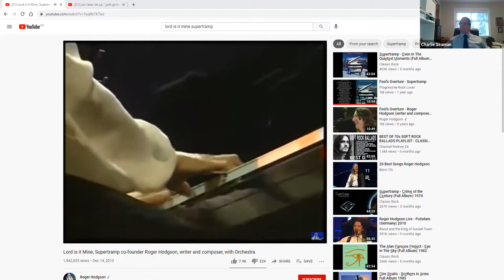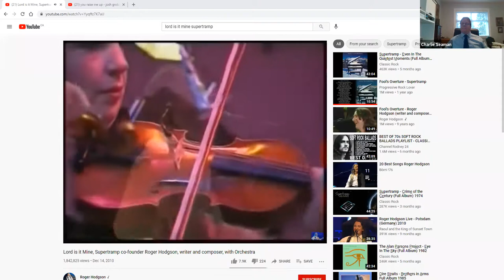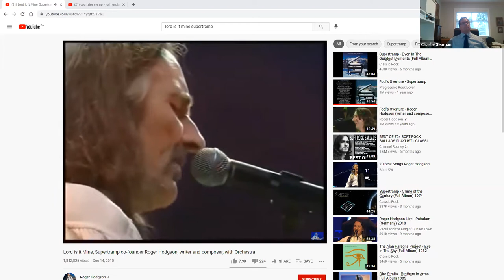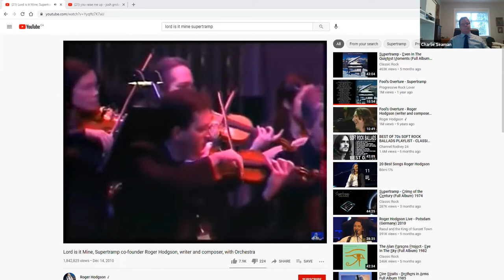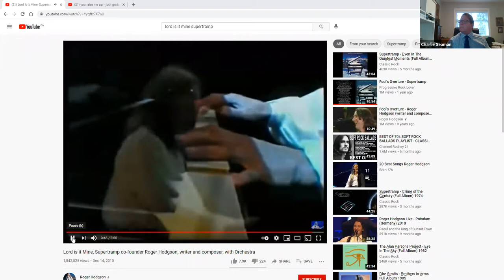Sunday Morning Service with Charlie Seaman - 2021.March.14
SUNDAY MORNING SERVICE with Medium Charlie Seaman

Service Date: March 14.2021

Medium Charlie Seaman gives us a reading from The Seeing Eye; The Feeling Heart, and spoke of the visionary Yogananda.